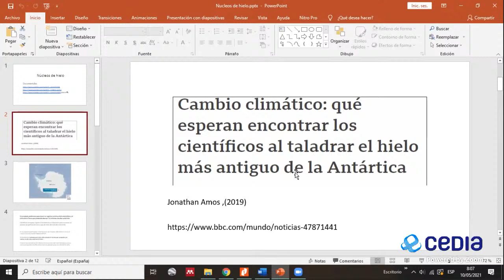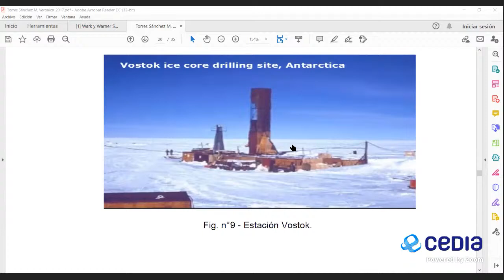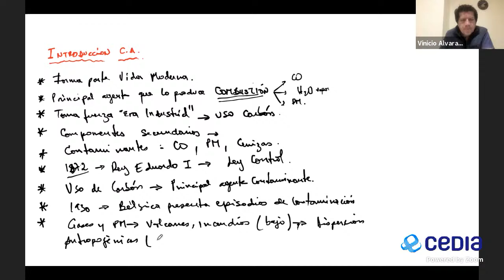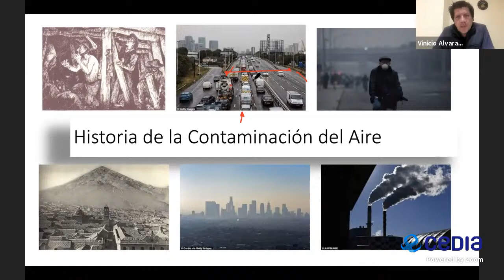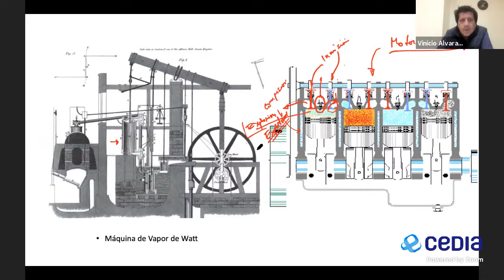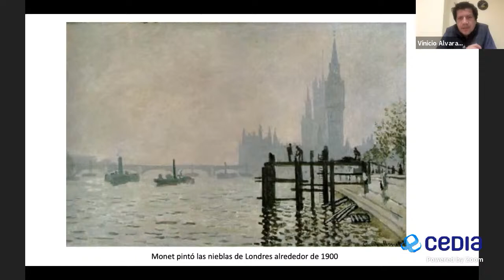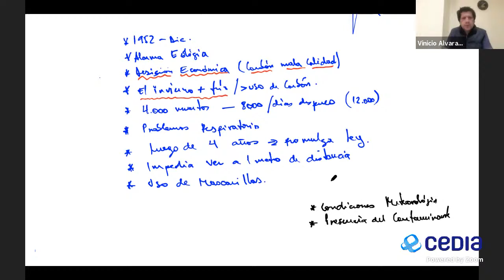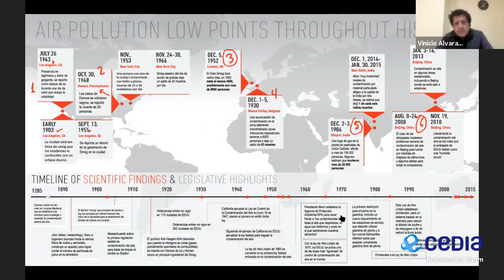Calidad del Aire, Clase 2. 10 Mayo 2021